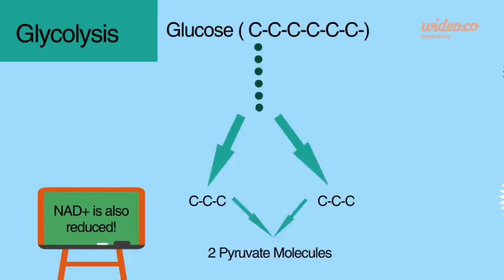Video created by hamza.awan.397 at Oct-08-2014 - by Wideo.co